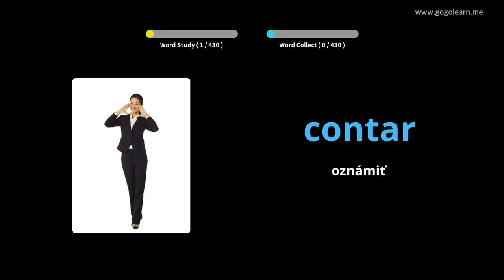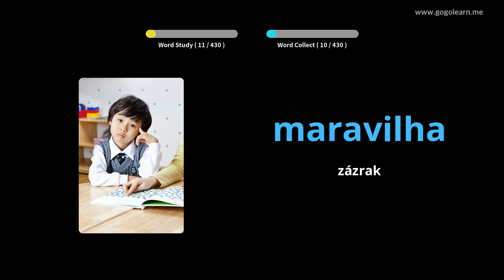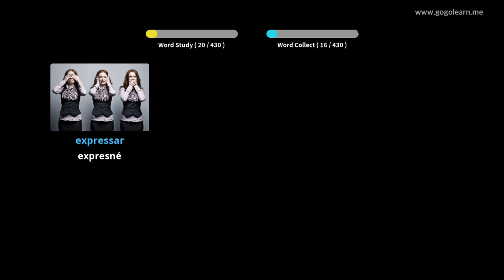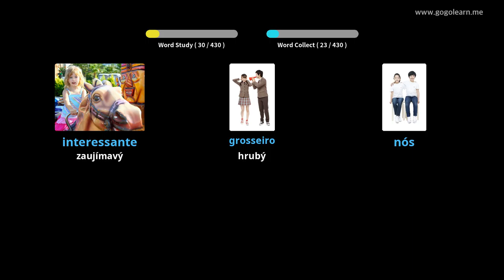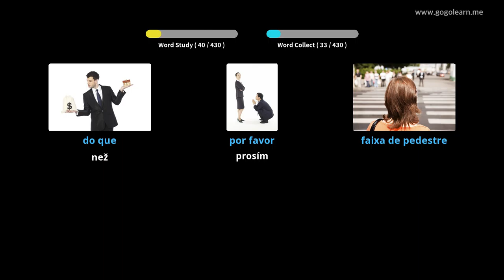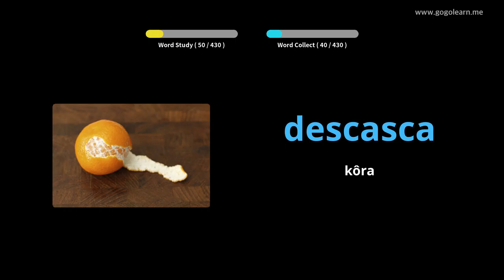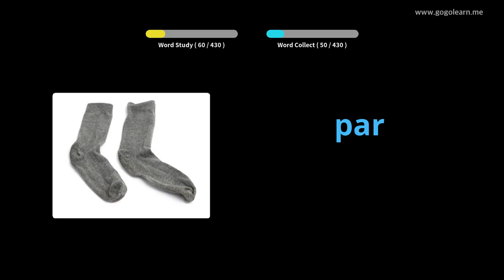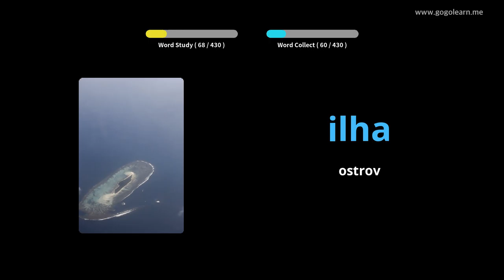Základná škola portugalského slovníka | Golearn